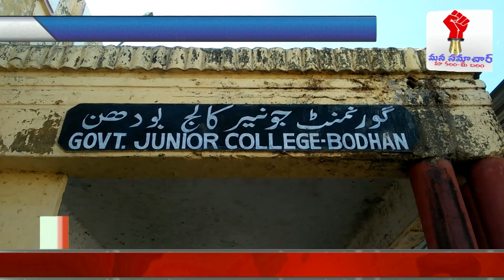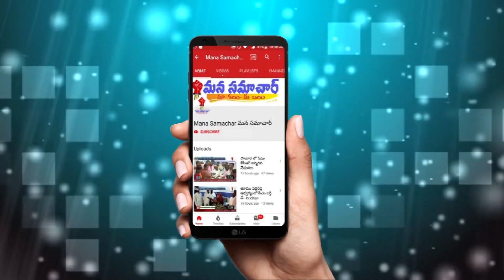ప్రారంభమయిన ఇంటర్మీడియట్ ప్రథమ సంవత్సరం పరీక్షలు-nizamabad